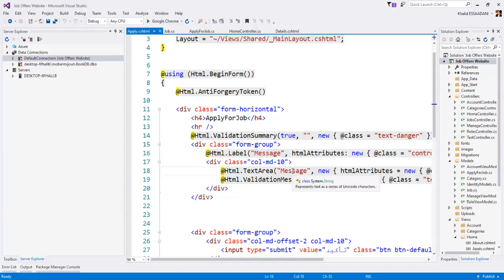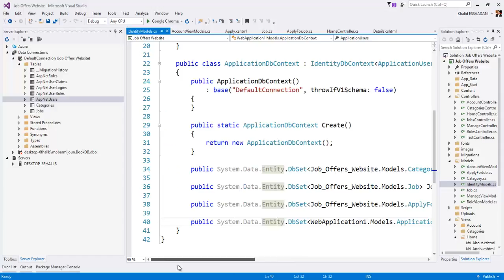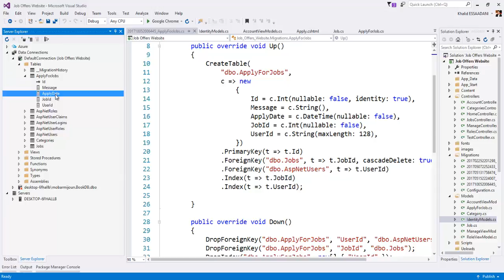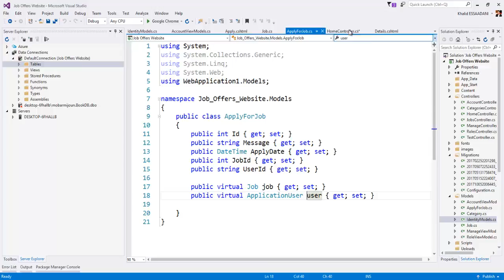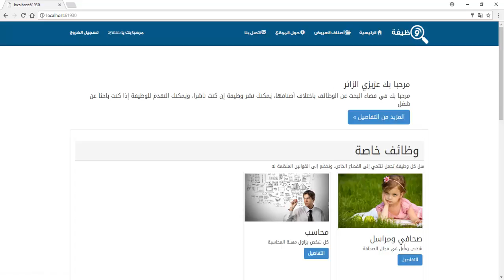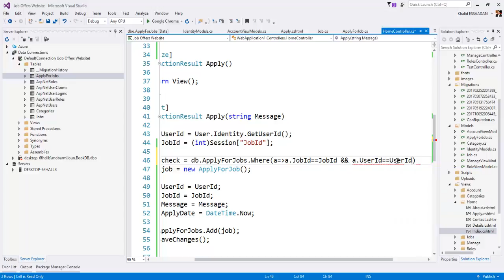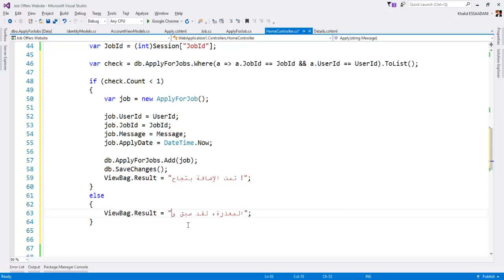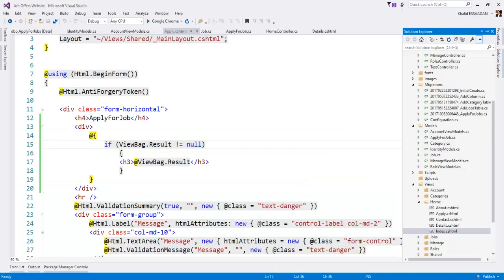27. برمجة موقع للتوظيف بتقنية ASP.NET MVC 5 - برمجة عملية التقدم للوظائف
دام لكم البشر والفرح!